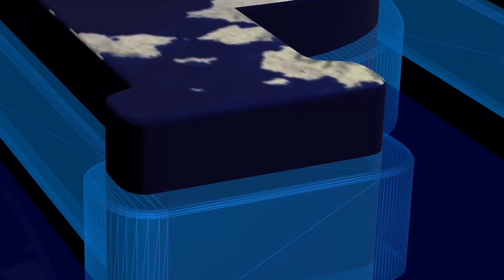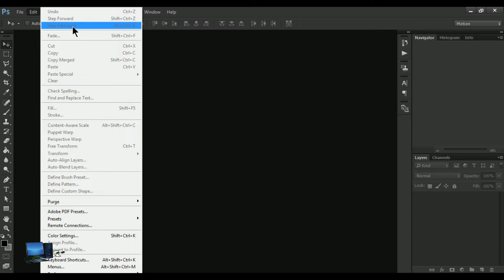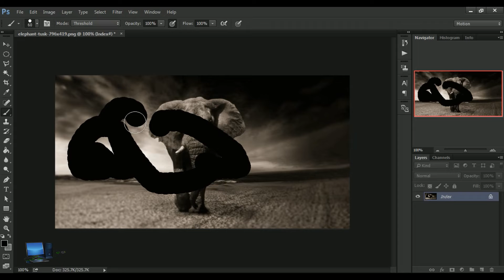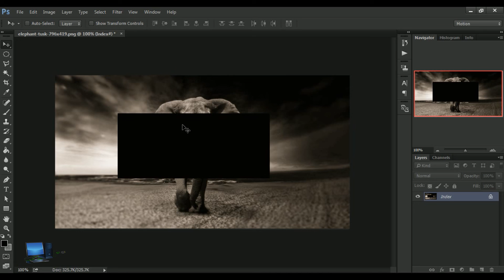Phptoshop training part 90/Ediit Menu/photoshop cc/How to Edit menu/photoshop cc 2020/Photoshop cc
If you are looking for a good computer trainer, come along and help me here on this computer training channel. You can learn from American Technology about 20 years of experienced computer trainer. Providing all information about the computer Are you
Through this channel you can get all basic, and grafica design diploma animation design, internet computer information.

Computer Training for Free Computer Information
Thanks: